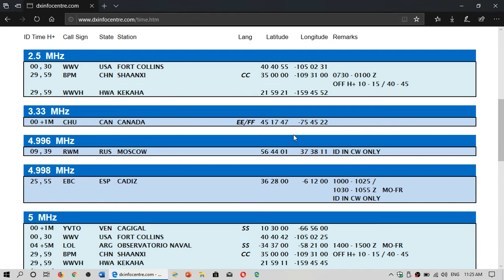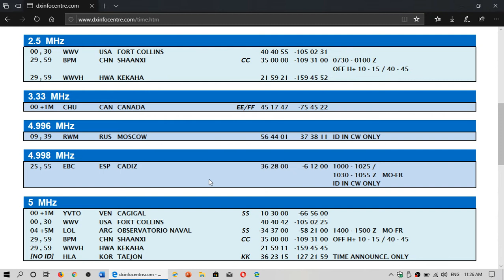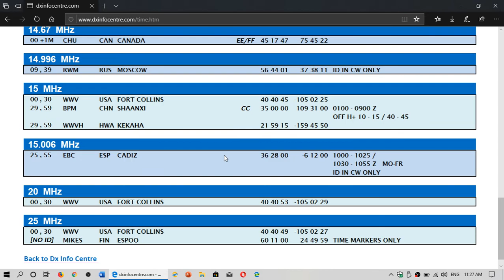Shortwave HF Time Signal Stations List by William Hepburn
Check it out here and DX